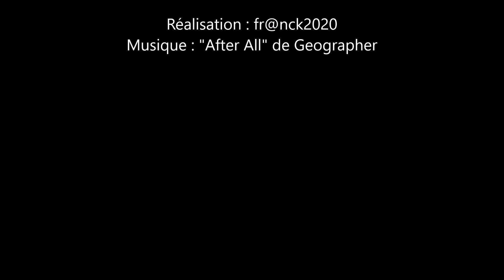URBEX - J'explore un village minier abandonné en Sardaigne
Patrimoine industriel